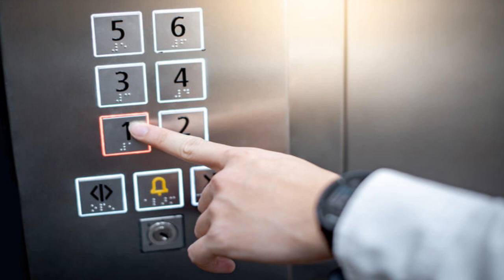ELEVETOR ANNOUNCEMENT BELL (sound effects no copyright )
Thanks to
 Pexels
https :mixkit.co